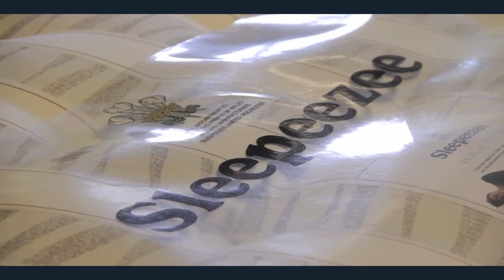Prestige Beds | Bed Retailers of The Year 2020/21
Lancashire's leading bed & mattress supplier with bed showrooms across the North West supplying Hypnos, Harrison Spinks, Relyon, Millbrook & other top brands